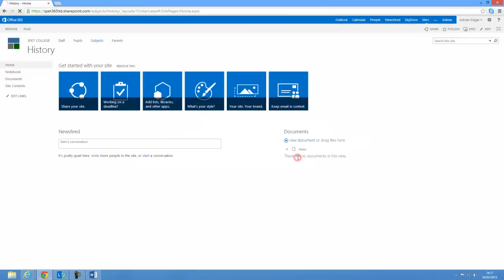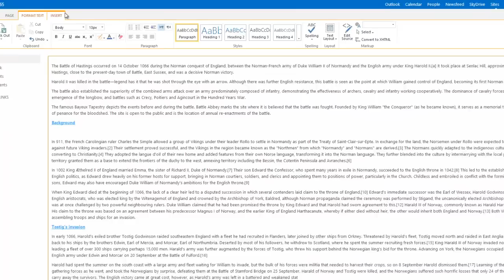Embed Video in SharePoint 2013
Embed video in SharePoint 2013 on Office 365